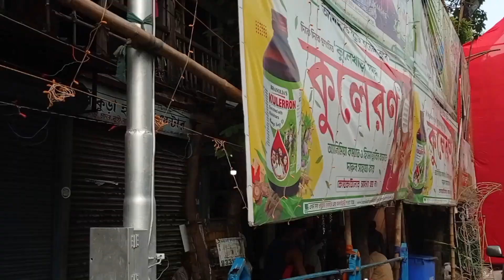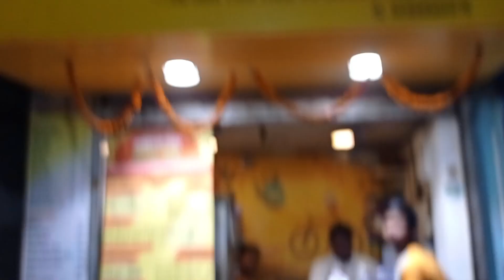Itna sara cottan candy kon katha ha ??!!!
Itna sara cottan candy kon katha ha ??!!! |||kon??